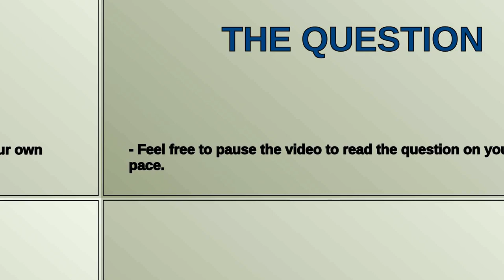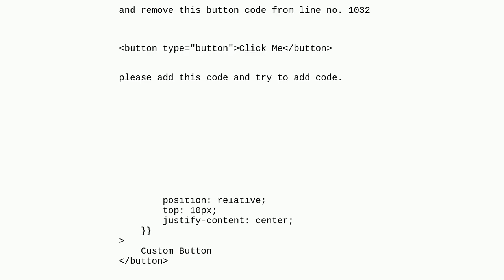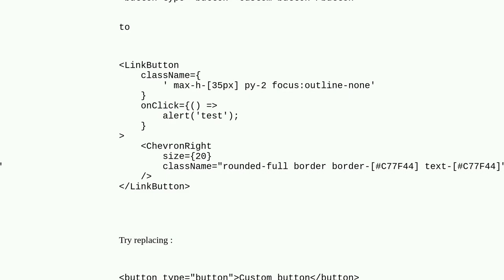Magento: Add custom button below wishlist button in PDP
Add custom button below wishlist button in PDP

A special thanks goes out to the community

  venia pwa magento2.4.5 react-js react